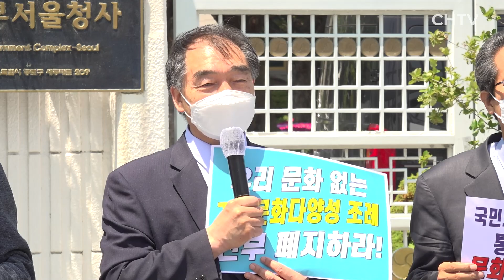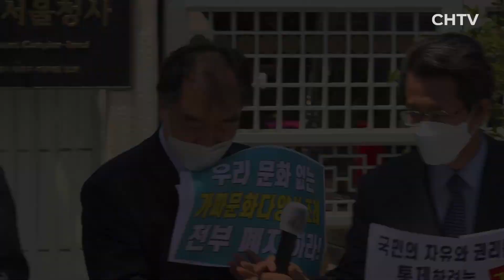'아내 죽도록 때려도 정상'이라는 무슬림... 문체부 '문화다양성 기본계획' 생기면 나라 어떻게 될까?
🎬2021/06/04 - 문체부 문화다양성 기본계획 철회요구 기자회견, 정부서울청사 앞, 주최: 국민주권행동 외 시민단체

이란에서 20여년간 생활한 이만석 대표(국민주권행동 공동대표)가 문화다양성 조례에 왜 반대할까요? 무슬림 율법에는 우리의 상식과 도덕에 맞지 않는 폭력적이고 위험한 조항들이 많이 포함되어 있습니다. 문화다양성, 다문화라는 이름으로 이를 받아들인다면 우리 사회도 유럽처럼 테러에 속수무책 당할 수 있습니다.

✔️기독일보 CHTV 채널에 가입하여 혜택을 누려보세요.

🎥제작 : CHTV